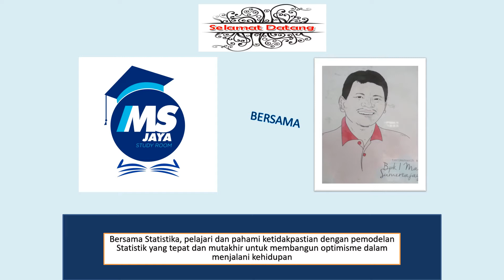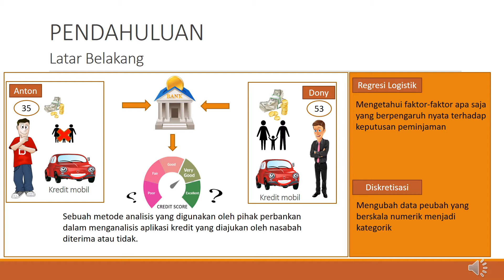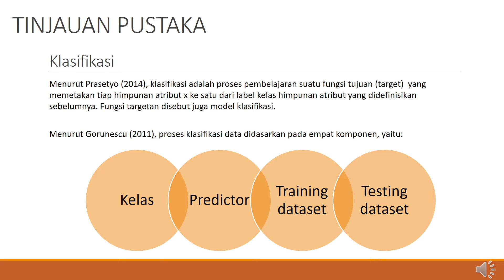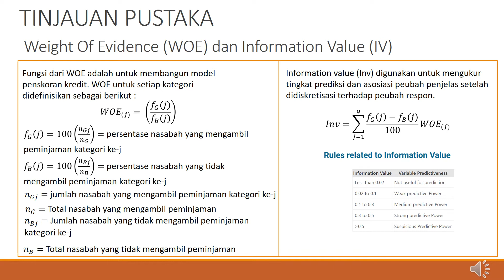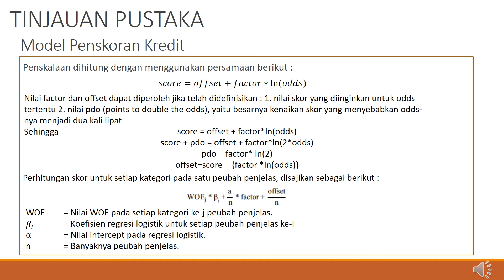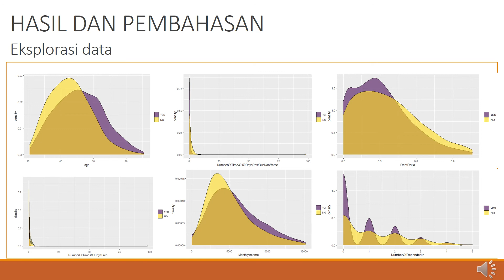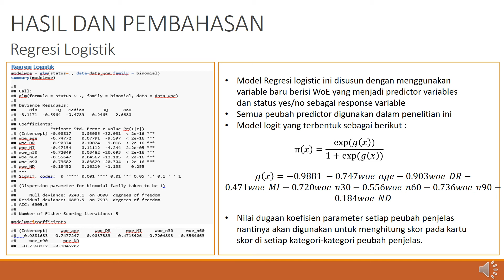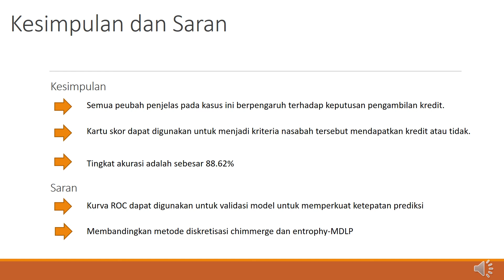Pemodelan Credit Scoring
Seri video kapita selekta: pemodelan kredit scoring dengan pendekatan diskritisasi regresi logistik.